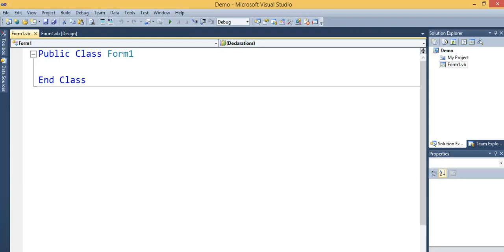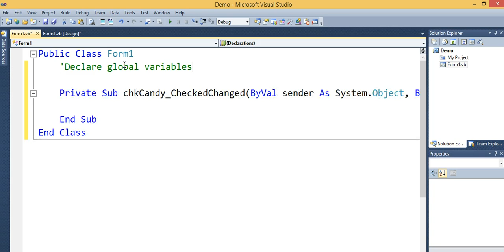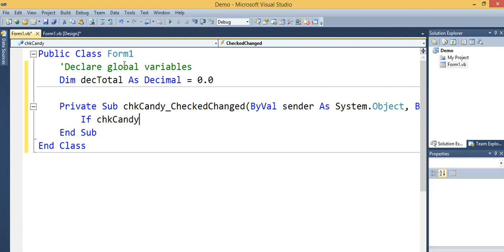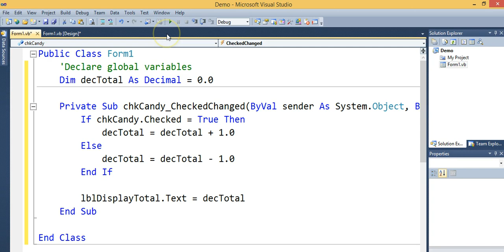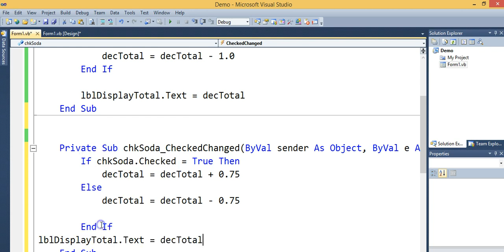Checkboxes and Prices